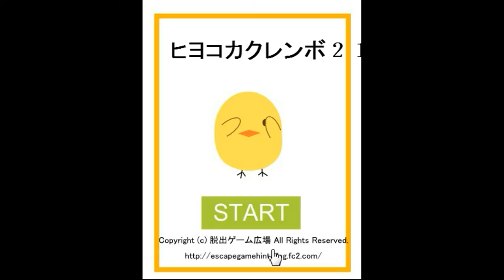[Yuuri] Chicks Hide and Seek 21 Walkthrough